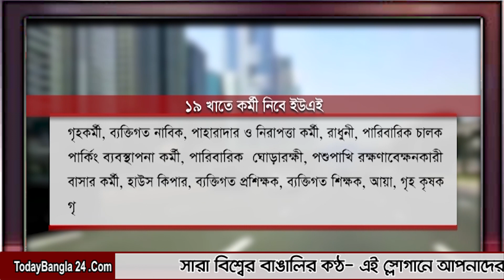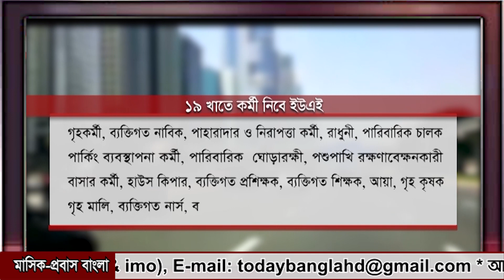সংযুক্ত আরব আমিরাত শুধু গৃহখাতে কর্মী নেবে (আপডেট) | Dubai Visa For Bangladeshi | TodayBangla HD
দুবাই শুধু গৃহকর্মে সরকারিভাবে কর্মী নেবে  | Dubai Visa For Bangladeshi and UAE VISA Update News | TodayBangla HD | Meraj Hossen Gazi | UAE VISA শুধু গৃহকর্মে ১৯ ক্যাটাগরিতে কর্মী নেবে সংযুক্ত আরব আমিরাত। শুধু সরকারিভাবে এই কর্মী পাঠানো হবে। আপাতত বেসরকারি রিক্রটিং এজেন্সি কর্মী পাঠাতে পারবে না। এই হচ্ছে, দুবাই ভিসা চালু'র আসল খবর।
This Content Created by Meraj Hossen Gazi in TodayBangla HD

প্রিয় প্রবাসী, আপনার কোন অভিযোগ থাকলে শুধু ভিডিও করে পাঠাতে পারেন এই মাধ্যমগুলোতে: